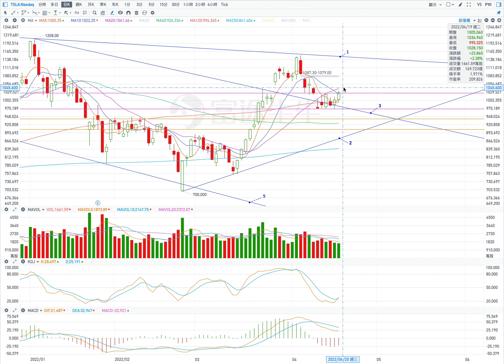TSLA 特斯拉 股價預測 2022年04月20日; TSLA Stock price forecast for 20.April.2022 （第118期）。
前一日K線的分析: 01:22；
當前股價走勢的分析：03:30；
操作信息：07:40（視頻中此部分講述的內容僅僅是依據K線技術，做的操作規律的介紹，不作為任何操作建議！）；
目前的壓力位和支撐位信息：08:25；
今日股價走勢的預測：10:22。

當前的壓力位：
1. 1034；
3. 1048；
5. 1115。

當前的支撐位：
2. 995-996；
3. 973；
4. 940；
5. 928。

1.横盘。
開盤：高開盤。
最高價：到1042；
收盤價：1016附近；
最低價：到996。

2.上涨。
開盤：低開盤。
最高價：1060；
最低價：1016；
收盤價：1045附近。

Basic information on the stock price trend of the previous day: 00:06;
Analysis of the previous day's K-line: 01:22;
Analysis of the current stock price trend: 03:30;
Operation information: 07:40 (The content described in this part of the video is only an introduction to the operation rules based on the K-line technology, and does not serve as any operation suggestion!);
Current pressure and support information: 08:25;
Prediction of today's stock price trend: 10:22.

Current pressure level:
1. 1034;
3. 1048;
5. 1115.

Current support levels:
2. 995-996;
3. 973;
4. 940;
5. 928.

1. Sideways.
Open: Open high.
Highest price: to 1042;
Closing price: around 1016;
Lowest price: to 996.

2. Rising.
Open: Open low.
Highest price: 1060;
Lowest price: 1016;
Closing price: around 1045.

Below is an analysis video on the technical aspects of the K-line:
K-Line Technical Analysis (Issue 3) - Medium-red K-line with upper and lower shadows of a single K-line